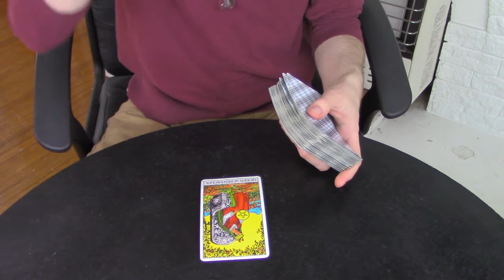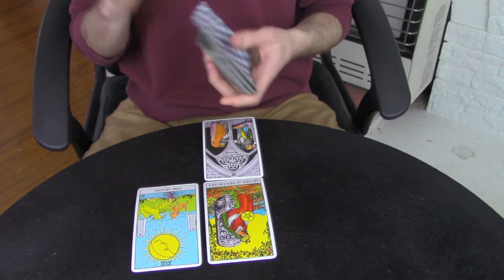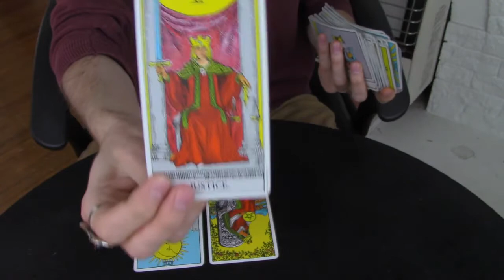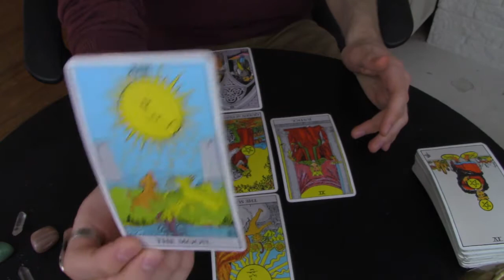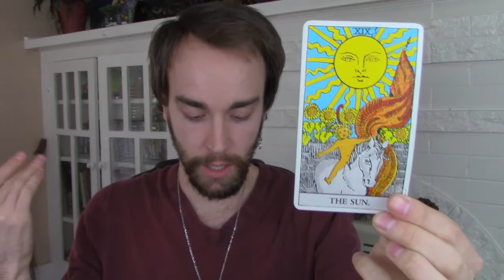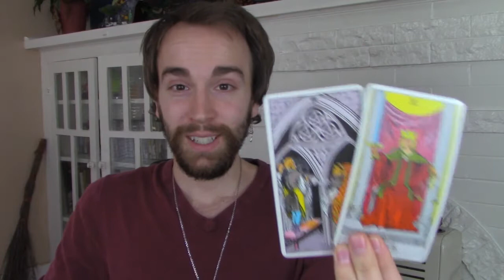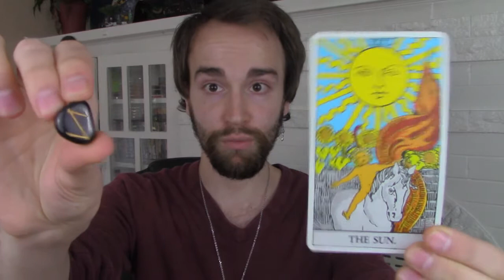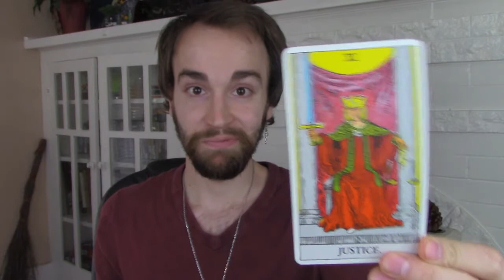Feb 2018 VIRGO *prosperity in your endeavors*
Welcome to your February 2018 general reading!
If you would like to do a personal reading with me then visit my Etsy Shop (Joshua Intuitive Fire).  New content available to!  Link is below!